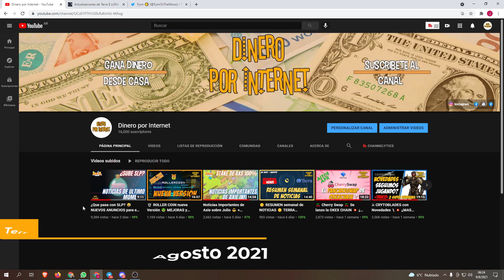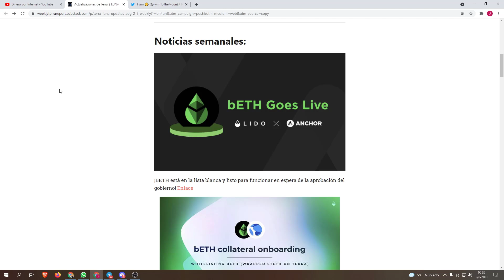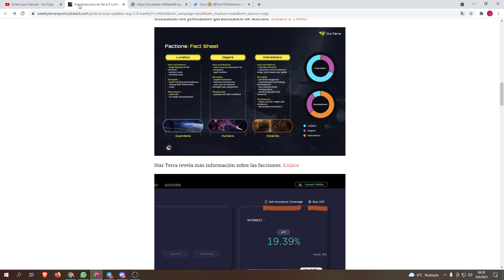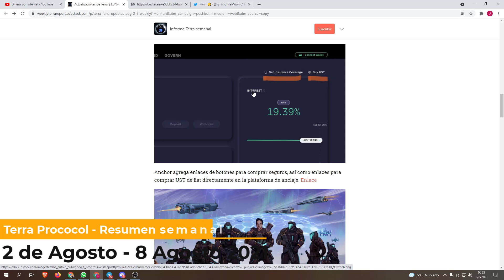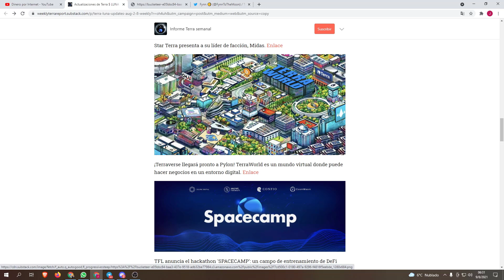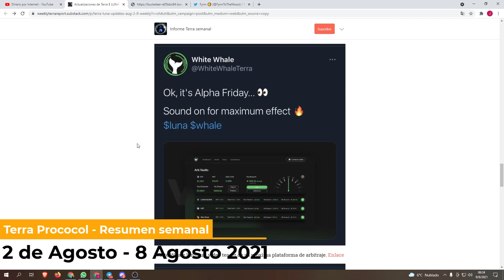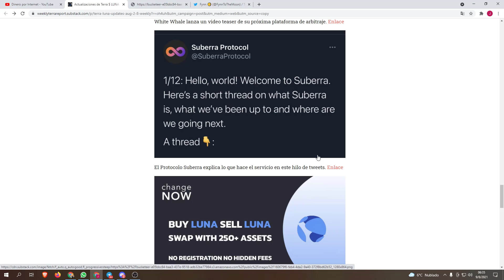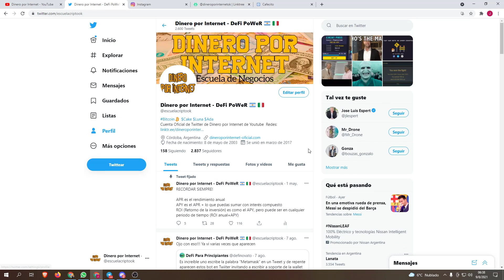🌕 RESUMEN semanal de NOTICIAS 🌕 TERRA PROTOCOL 📅02/08 - 09/08 📅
👉 RESUMEN SEMANAL de NOTICIAS de TERRA PROTOCOL. Todos los acontecimientos importantes de la SEMANA resumidos en un solo video. Espero que los disfruten!